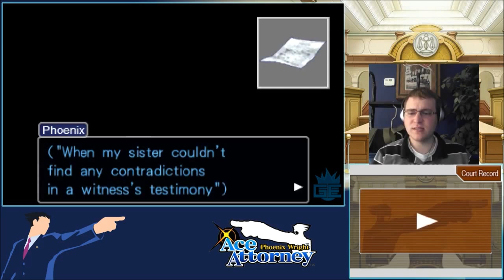PW:AA Turnabout Sisters (Trial Day 1) [Phoenix Wright Trilogy]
So, the first day trial has come... and it's the first time we meet Gumshoe in court...

And it's also the start of him losing his paycheck for his lack of competence due to making Phoenix look like a sham... poor Gumshoe...

We also have to deal with the evil... pink... April May in court today too which... goes oh so well... *sarcasm*

Also, in case anyone wanted to see the animation I was talking about how Phoenix was *originally* going to be lovestruck by April May probably...

Then again, it was last on the list passed some of the other animations that were used in the 3rd game so... it's hard to say really but... considering everyone was in awe with April May in the courtroom hahaha...